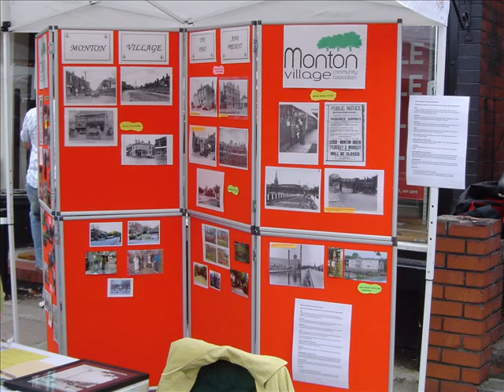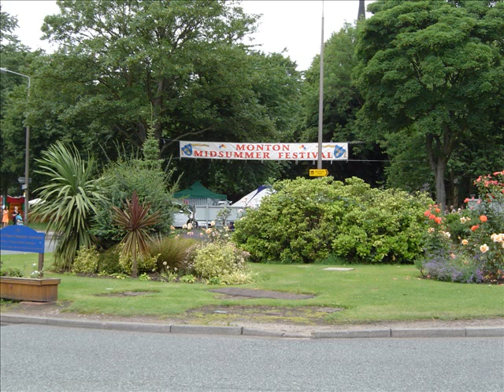Monton Village Fete